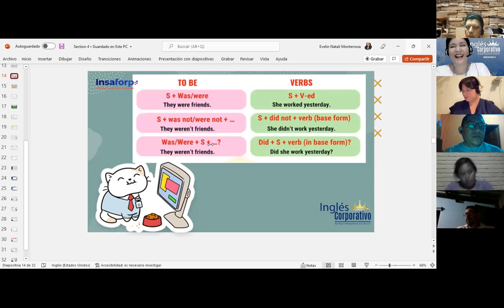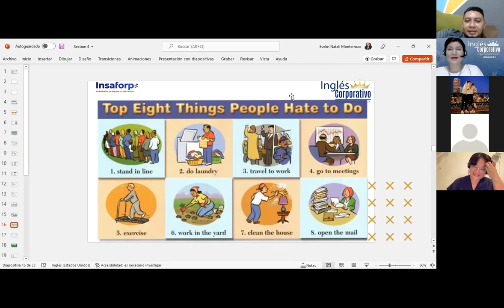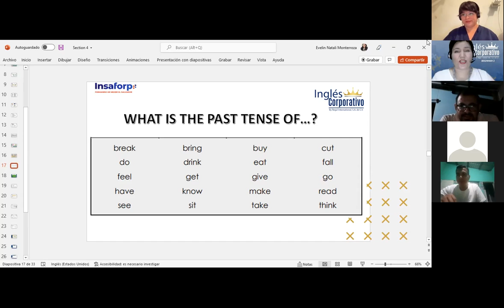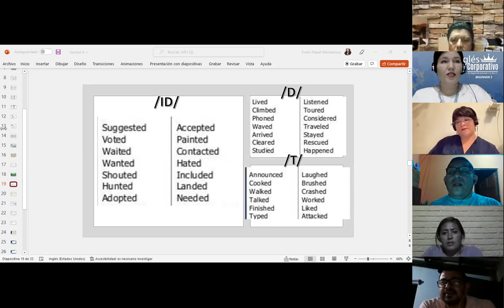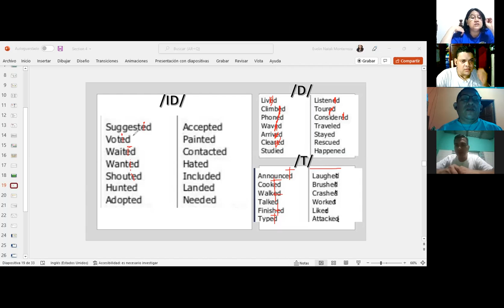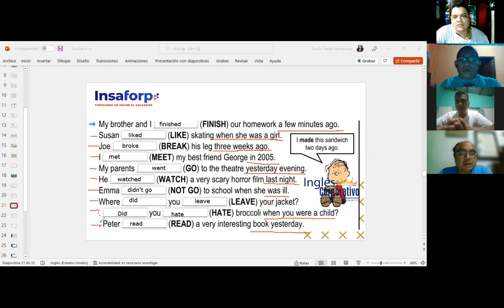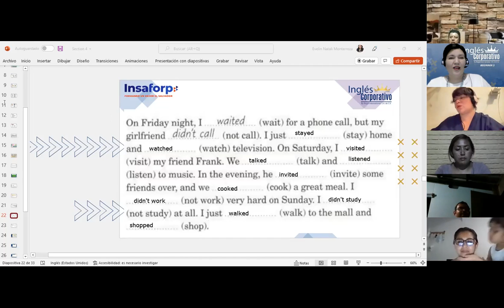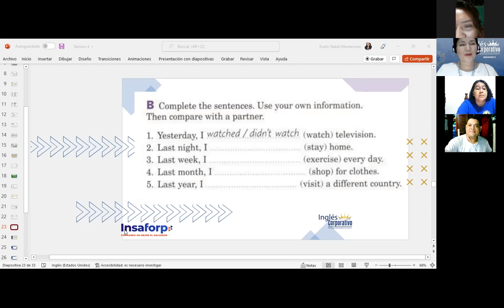Inglés Corporativo-Past tense pronunciation-Class 12